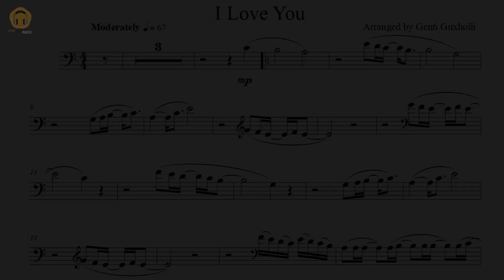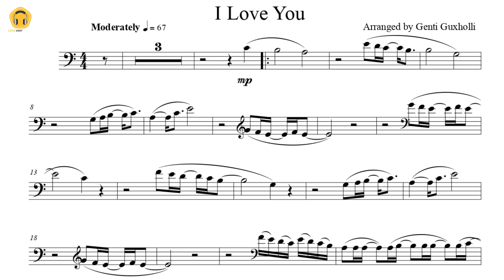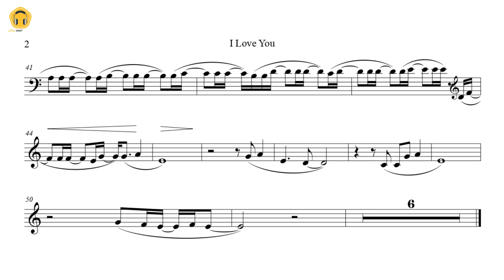I Love You by Billie Eilish (Cello Solo with Piano Accompaniment/Sheets)